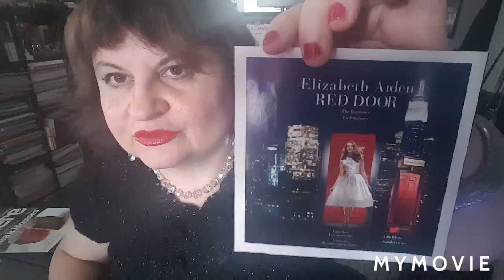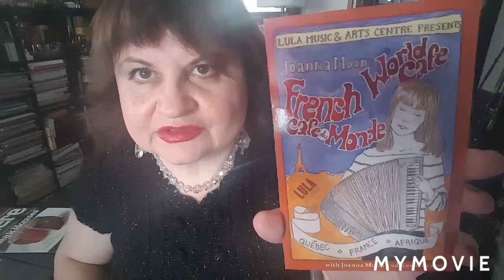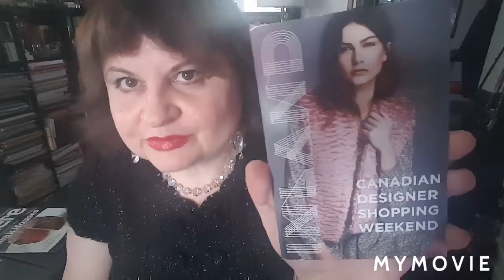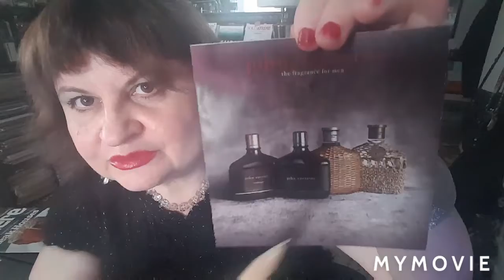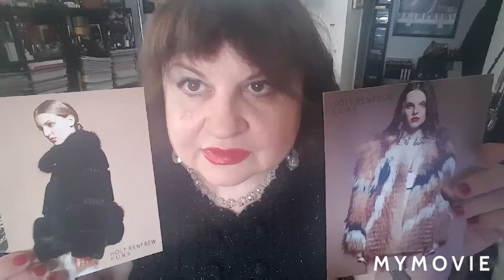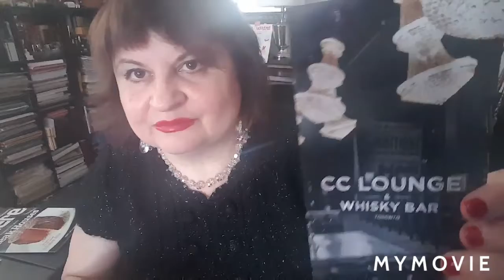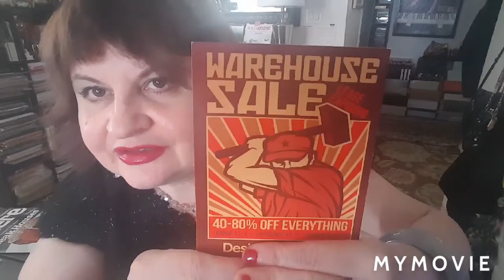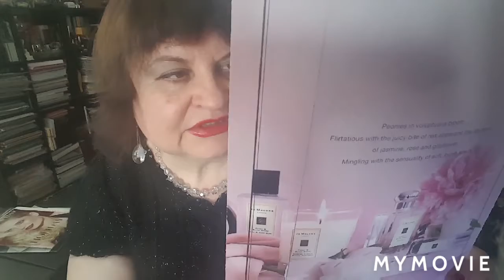ПАРФЮМЕРНАЯ БОЛТАЛКА, ИНФО ПРО John Varvatos for men,ПАРФЮМЕРНАЯ ТАКТИКА ПОКУПКИ, etc.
Perfume blogger silverbutterfly1000 in English